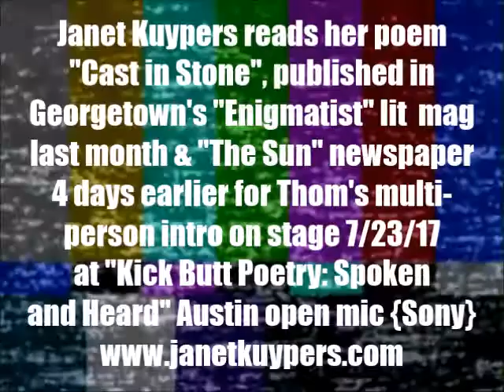Janet Kuypers reads her poem "Cast in Stone" in group @ Kick Butt Poetry intro 7/23/17 (Sony).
Live at Austin's Kick Butt Poetry open mic July 23, 202 (or 7/23/17, or 20170723), the open mic started with Thom going on stage and asking people to come on stage and join him to share with the audience as a more natural flowing way to start the evening. During this time Janet Kuypers went to the microphone and said her haiku poems "escape", "brain" and "enemy" (written as fillers for prose stories in print issues of cc&d magazine and Down in the Dirt magazine through Scars Publications, that will appear in print by the spring of 2018), then she came back to the microphone and read her poem "Cast in Stone" to a live audience in Austin Texas.

This was filmed with a Sony camera.